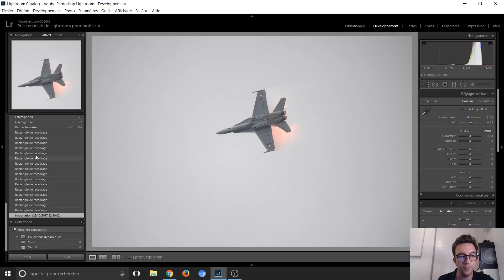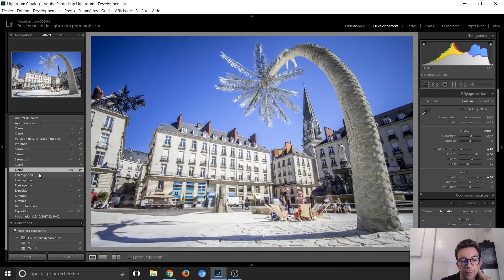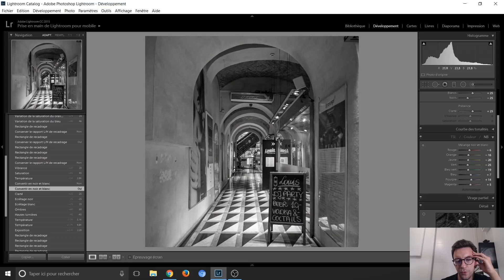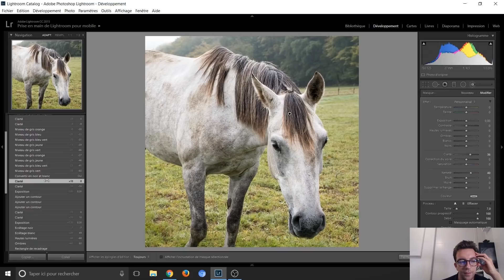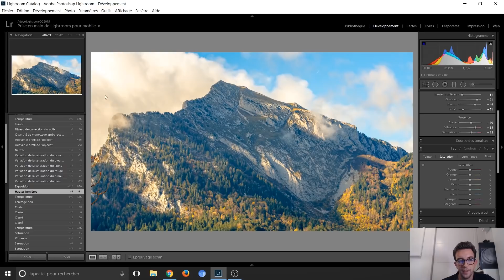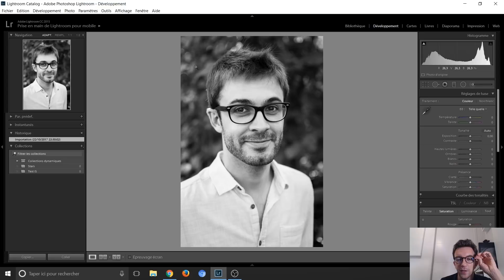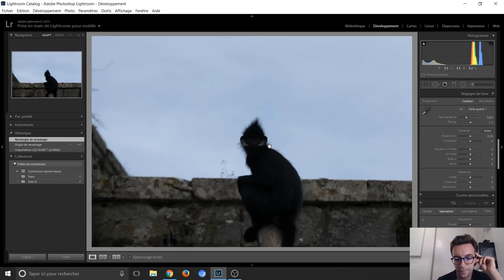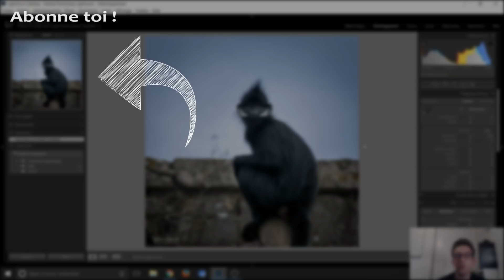Revue des tipeurs d'Octobre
On compare nos retouches sur les photos envoyées par les Tipeurs de Mon petit Reflex.

❤ Soutenez MPR en achetant via ces liens sur : . . . . . . . . . . Amazon . . . . . . . . . . / . . . . . Digixo.com

Le matériel que j'utilise (et que j'aime !) :

BOÎTIERS ET OBJECTIFS - CANON :

MATERIEL VIDEO :